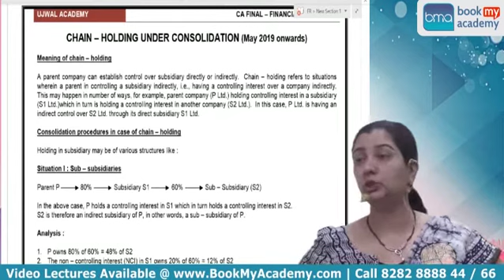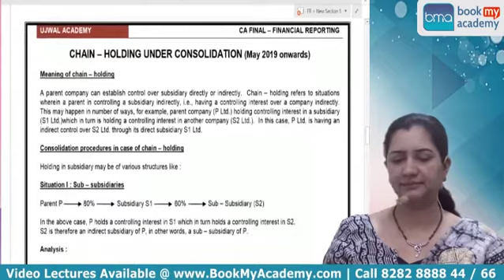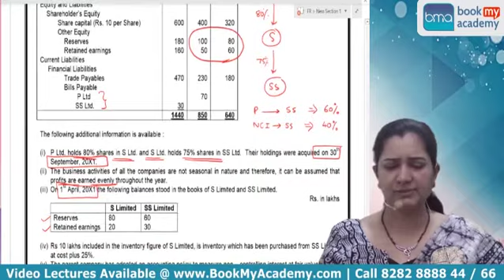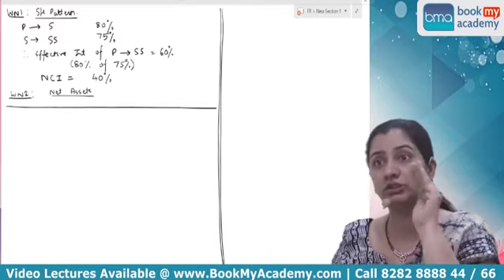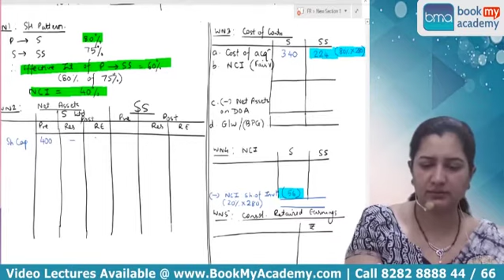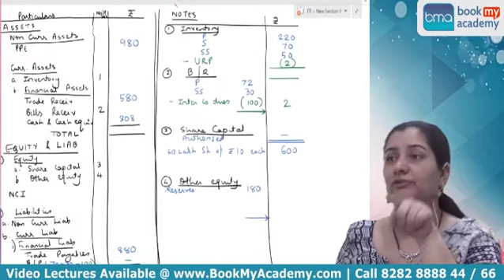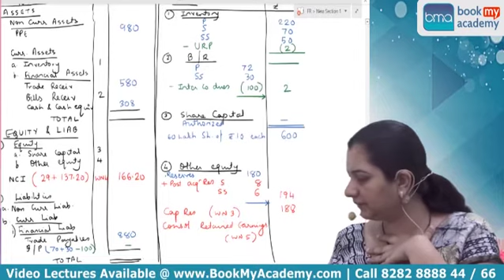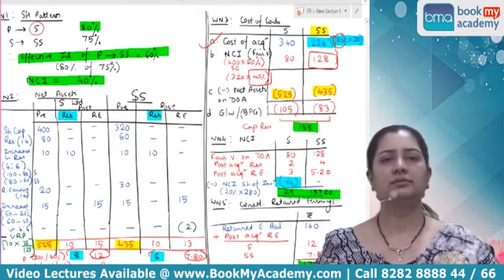CA Final FR CFS | By CA Neha Lathi Mittal | Chain Holding | BookMyAcademy.com